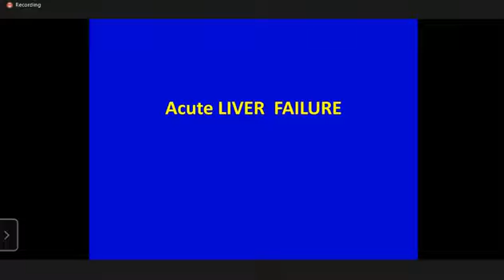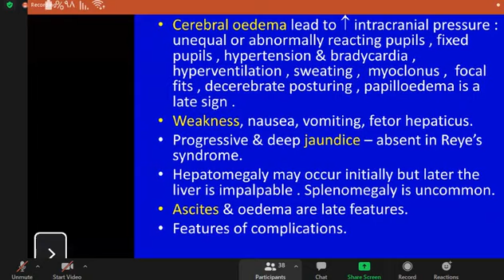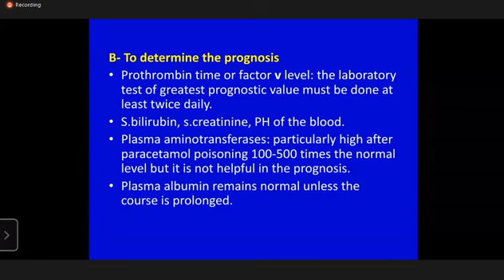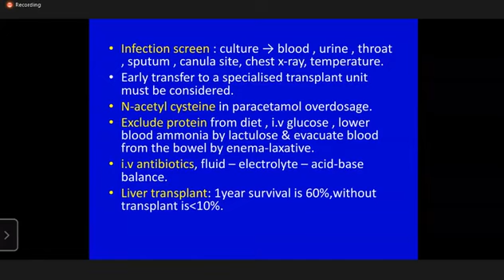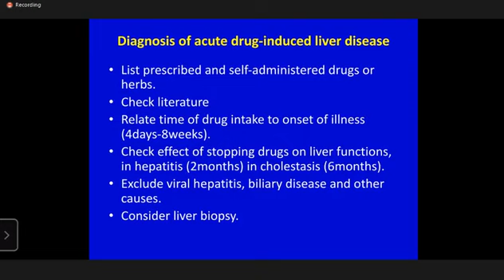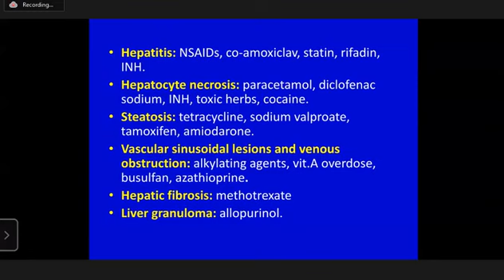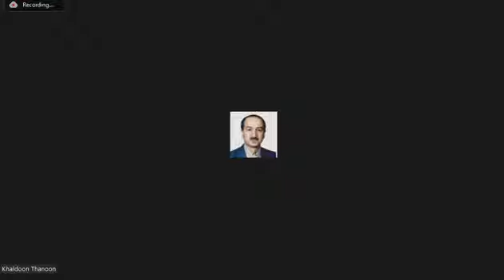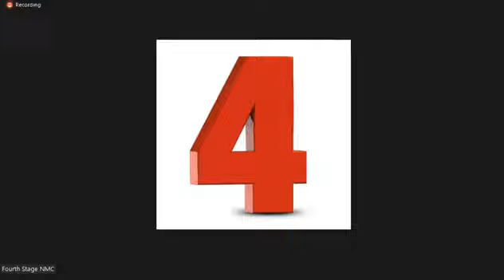Gastroenterology | Liver Failure & Drugs